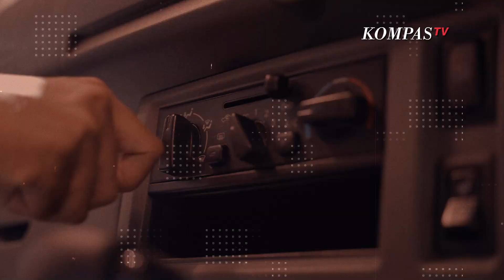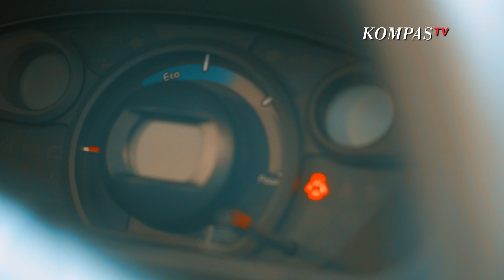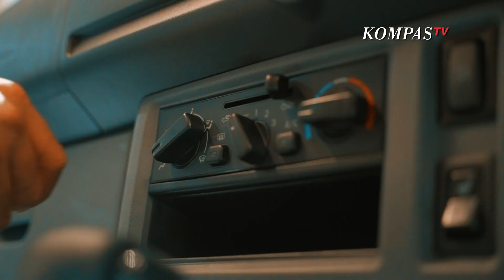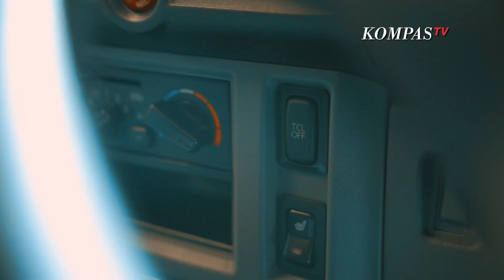Vlog! Review Mobil Listrik Mitsubishi Minicab MIEV, Cocok Buat Angkut Barang! | RANGER OTO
JAKARTA, KOMPAS.TV - Produsen mobil asal jepang Mitsubishi memamerkan kendaraan elektrik terbaru mereka Mitsubishi Minicab MIEV di Indonesia.

Minicab MIEV didatangkan ke Indonesia untuk menjadi mobil konsep yang rencananya akan diproduksi pada tahun 2024 mendatang. Minicab MIEV ini sedang diuji coba pada 5 perusahaan di Indonesia, untuk mendapatkan feedback dari mereka.

Untuk saat ini Minicab MIEV hanya diproduksi dengan tipe van saja dan hanya diperuntukan untuk membawa angkutan barang.

Pihak Mitsubishi belum menyebutkan harga resminya, karena akan disesuaikan dengan subsidi yang diberikan oleh pemerintah.

Mitsubishi Minicab MIEV sendiri sudah dijual resmi dan diproduksi di Jepang, untuk di Indonesia sendiri rencananya mobil ini akan diproduksi dan dirakit di tanah air, maka dari itu harga dari Minicab MIEV diharapkan dapat bersaing dengan kompetitor.

Nah mumpung Minicab MIEV sedang dipamerkan, Rengga dan Fajar mau ngajak sahabat KompasTV untuk melihat seperti apa bentuk serta fitur apa saja yang dihadirkan mobil ini.

Kira-kira mobil ini cocok digunakan untuk mobil niaga apa nggak ya sabahat KompasTV?

Baca Juga Vlog! Jalan-Jalan ke IIMS 2023, Banyak Jajaran Mobil Keluaran Terbaru Hingga Mobil Listrik di